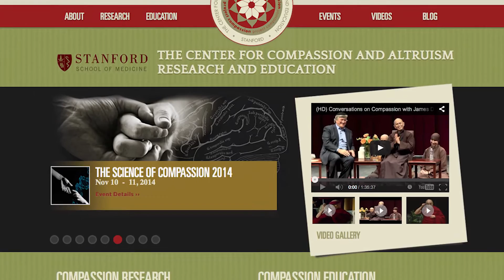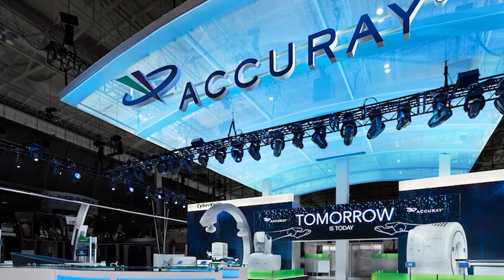James Doty inspires Andaaz with his spectacular views on Happiness